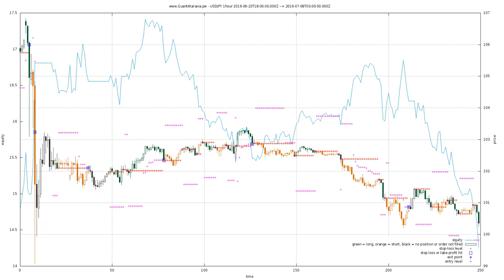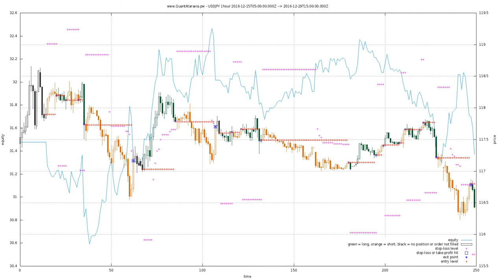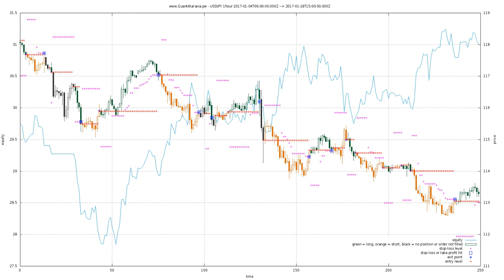QuantAtaraxia: USDJPY 1hour algotrader 2015-12-06 to 2017-01-20 ...work in progress...